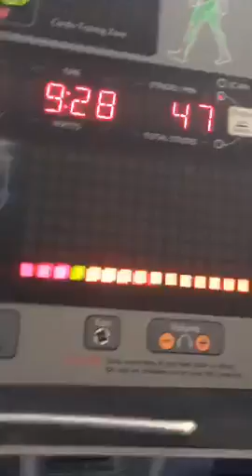Дарья Наварская Привет ребята!!!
Дарья Наварская снова с вами